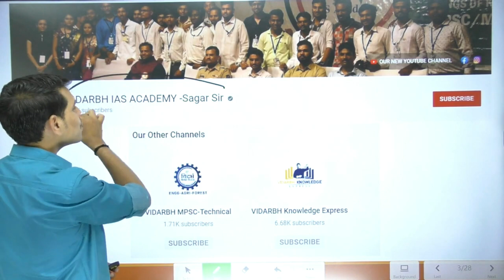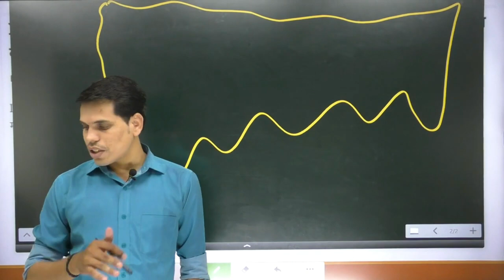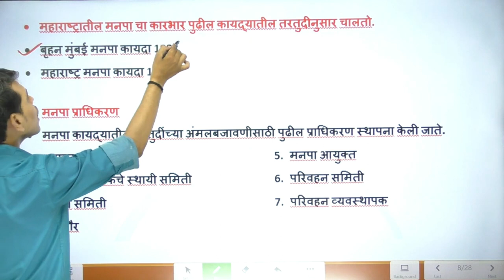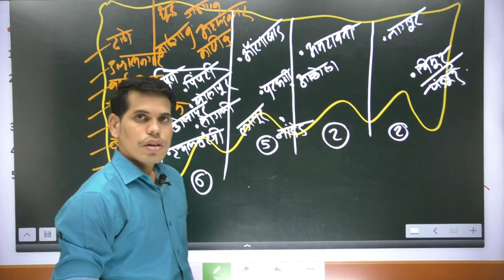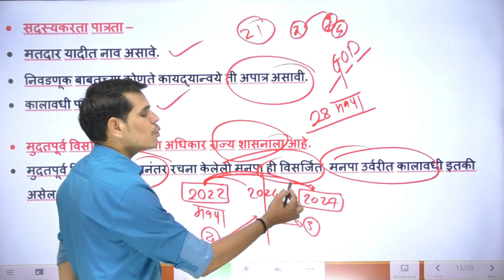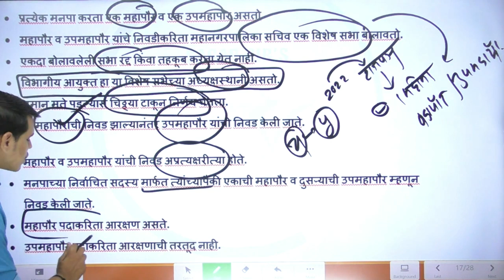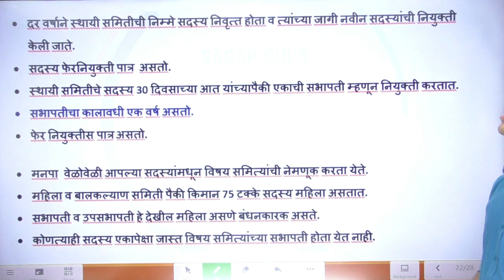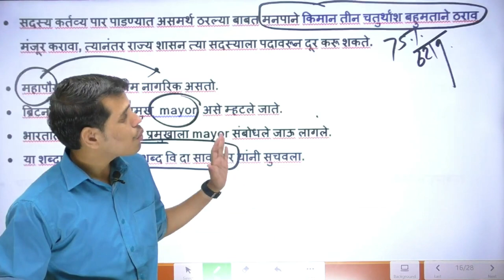Mahanagar Palica Complete Revision | महानगरपालिका - सम्पूर्ण Revision | राज्यातील मनपा | By - पवन सर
महानगरपालिका - सम्पूर्ण Revision | राज्यातील मनपा | By - पवन सर

VIDARBH IAS ACADEMY, AMRAVATI ADDRESS- ABOVE HERO SHOWROOM, IN FRONT OF GOVERNMENT POLYTECHNIC COLLEGE, GADGE NAGAR, AMRAVATI. Contact On📞 - 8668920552/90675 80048

टेलिग्राम चॅनेल ची लिंक 👇🏻TELEGRAM( FOR PDF DOWNLOAD)🔖 download notes

VISIT OUR FACEBOOK PAGE ( VIDARBH IAS ACADEMY, AMRAVATI) FOR MORE DETAILS ..